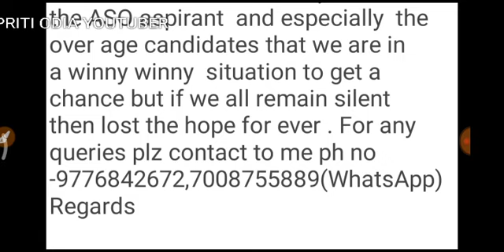AGE CONSIDER FOR UPCOMING VACANCIES OAS20, OPSC ASO SECRETARY 2020